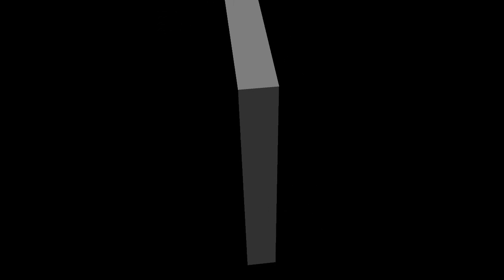Don Estelle When I Learn To Love Again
Another song to keep the memory of Don Estelle alive.
No need for lyrics as you can hear every word.